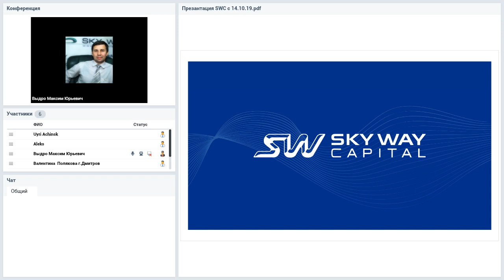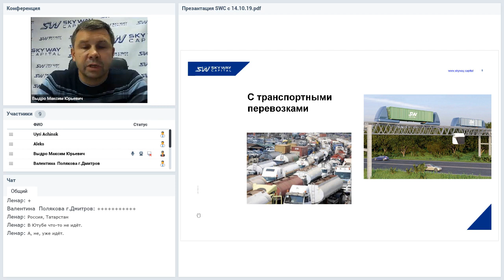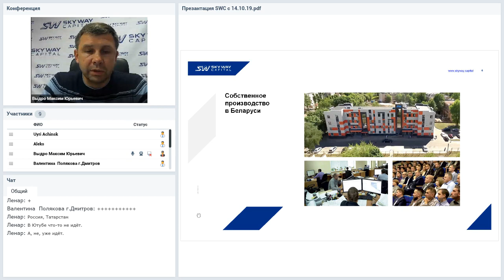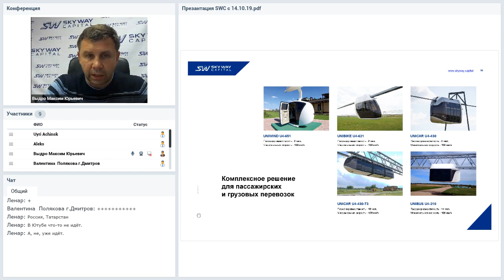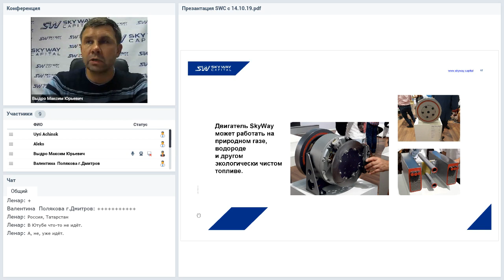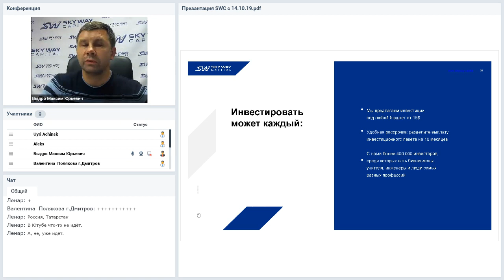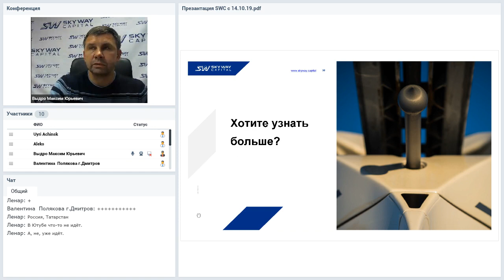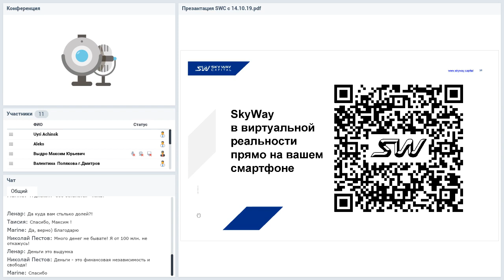Вебинар от 05.11.2019. Презентация компании SKY WAY CAPITAL.